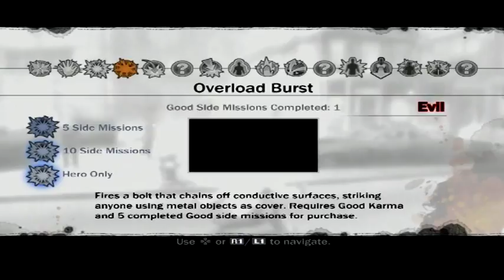InFamous Walkthrough Episode 5 (PS3 - No Commentary)